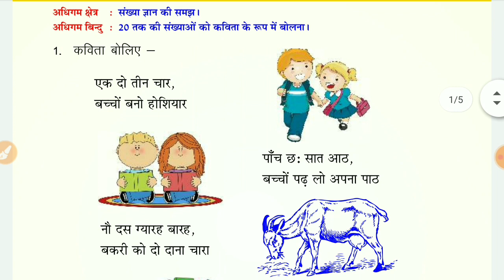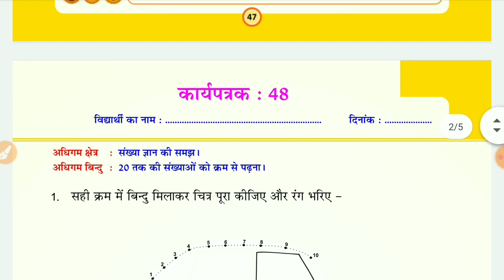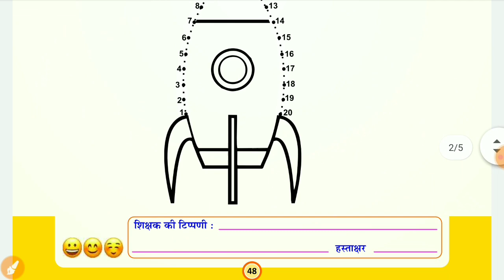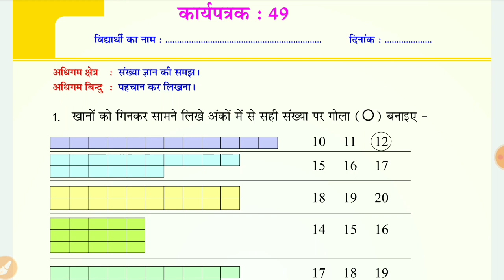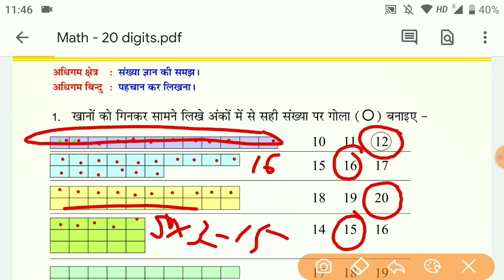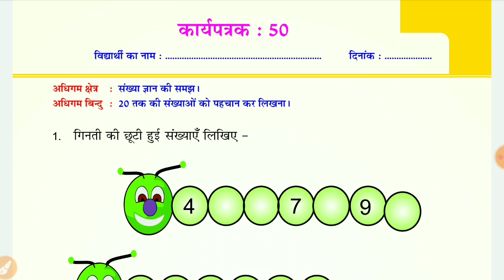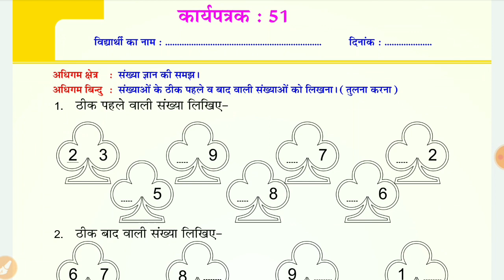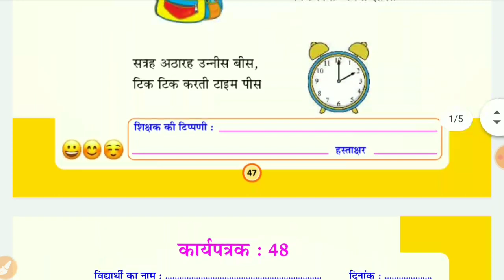Class 3 Math/ गणित Homework/Grahkarya 11/11/2021 | Smile 3.0 Homework | class 3 maths smile 3.0